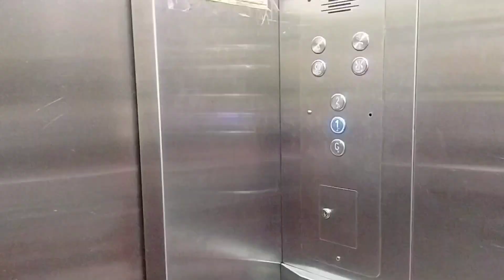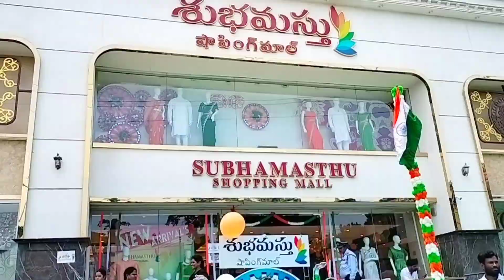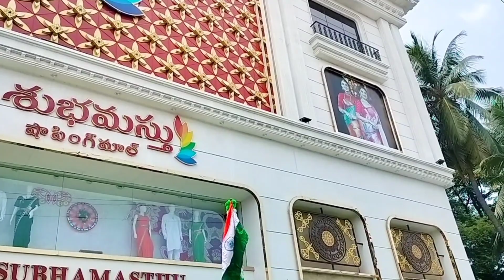Rajahmundry Dmart || Shopping Vlog ||Subhamasthu Shopping Mall ||Independence day special